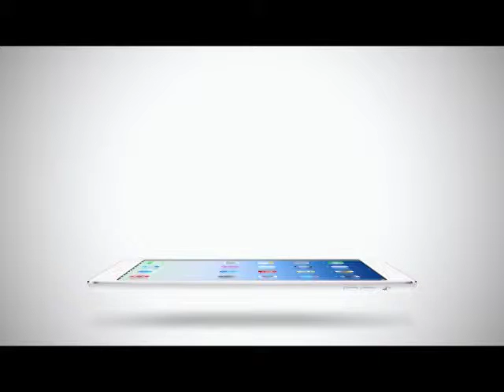Inside News Tonight | 04-01-2558 Kathy เตรียมพร้อมเป็นพิธีกร